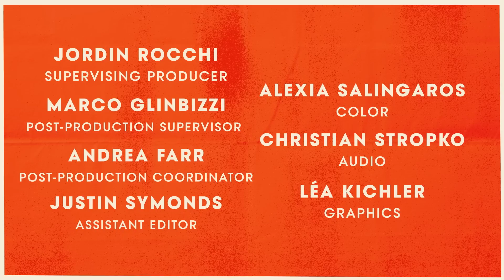妊娠中のリアーナ、VOGUEのカバー撮影に登場！| VOGUE JAPAN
エイサップ・ロッキーとの第1子を妊娠中のリアーナが、US版『VOGUE』5月号の表紙を飾る。今回は、撮影の裏側に密着し彼女の様々な表情を捉えた。どんな時も人生を楽しむリアーナが、理想の母親像を語る。